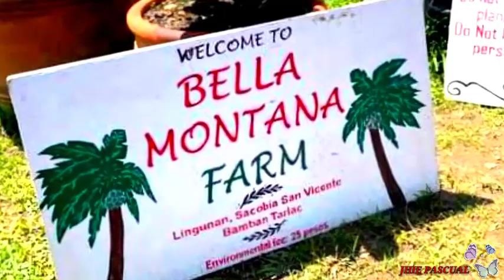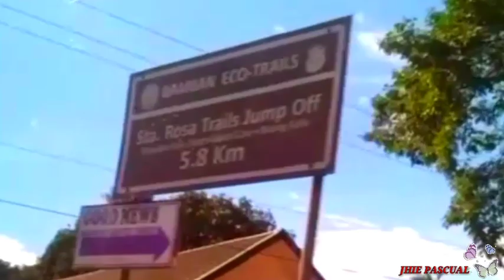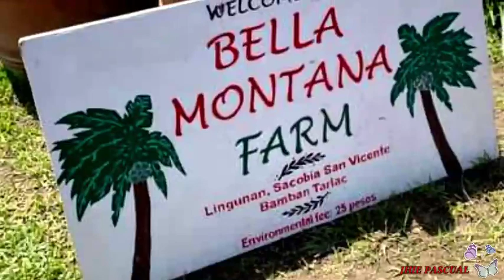BELLA MONTANA FARM / EXPLORE TARLAC/ 360 DEGREE BREATHTAKING MOUNTAIN VIEW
ENTRANCE FEE: Napaka mura sa halagang
25 pesos lang!

OPEN: 5AM-10PM

WHAT TO DO:
👍Event Place for wedding

👍New place for Movie/ teleserye shooting

👍Prenup

👍Nature tripping/Picnic

👍Unli photoshoot

WHAT TO EXPECT:
360 degree view ng farm na very relaxing. May mga duyan sa mga puno at meron ding mga upuan at mesa. Pwedeng-pwede kayong mag picnic kasama ang barkada at pamilya para makapag bonding.